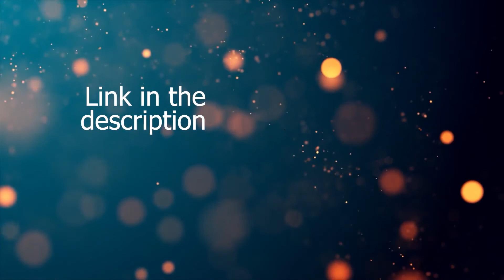Roblox Phantom Forces Free VIP Server August 2022